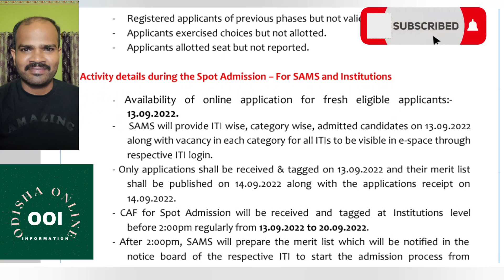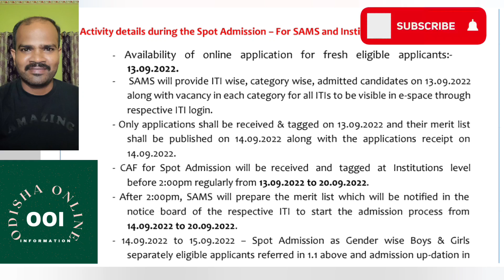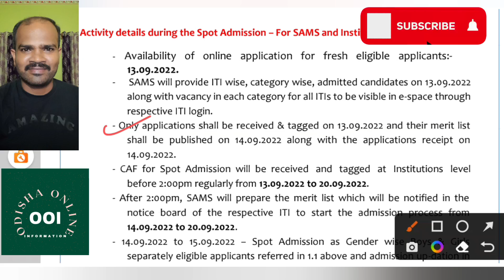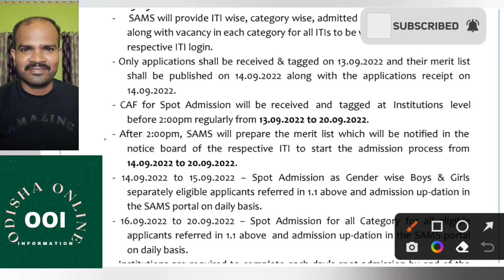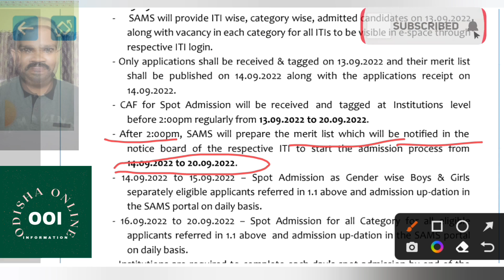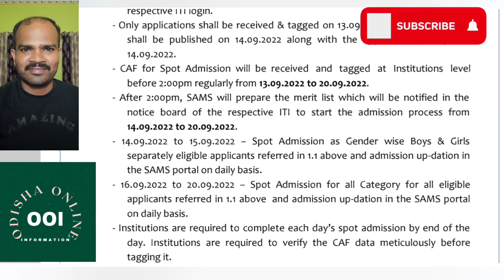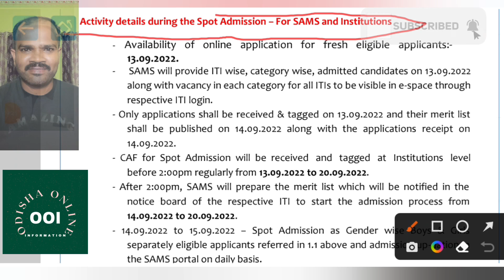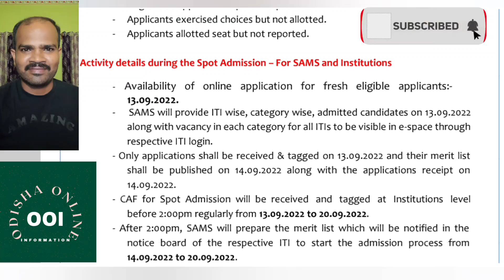ITI spot admission 2022||Important dates of ITI Spot admission 2022||କେଉଁ ତାରିଖରେ କଣ କରିବାକୁ ହେବ?